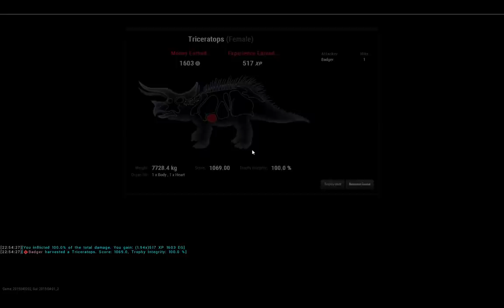Triceratops ~ .308 Scoped ~ 1-Shot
Where to shoot at a Triceratops with a scoped .308 rifle for a 1-shot kill.

20150408_2254